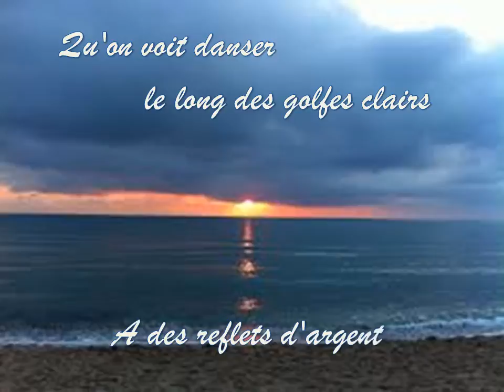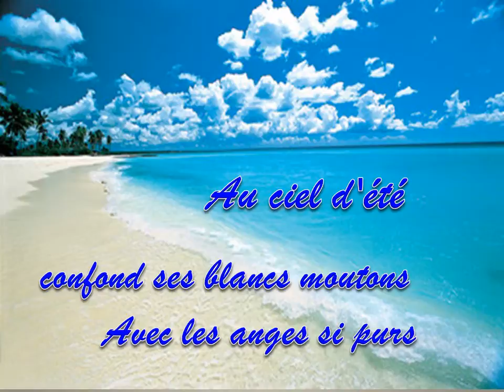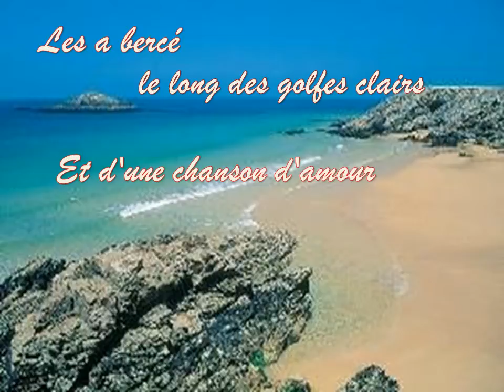La Mer - Dalila - 5 247 - Com letra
Dalida (nome artístico de- Iolanda Christina Gigliotti; - Nasceu no Cairo, 17 de janeiro de 1933 — Faleceu em  Paris, 3 de maio de 1987) foi uma cantora e atriz de origem egípcia que fez carreira na França e alcançou sucesso internacional.